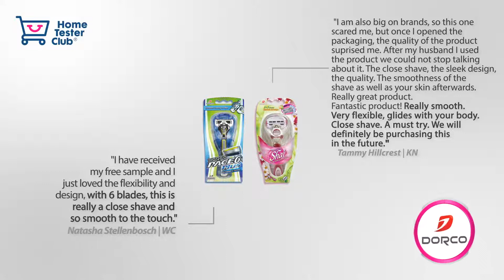Dorco Razor Pace 6+ and Shai 3+3 review | Home Tester Club